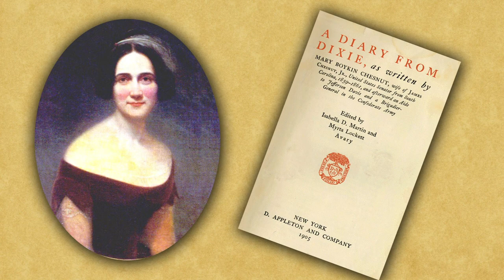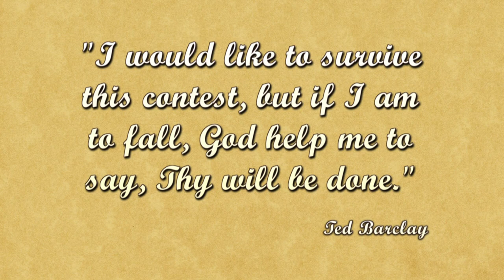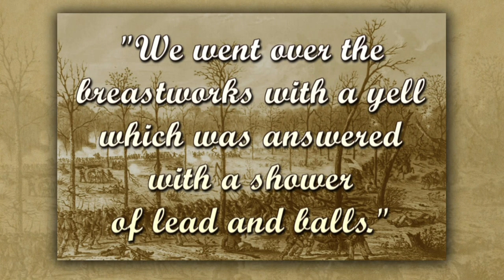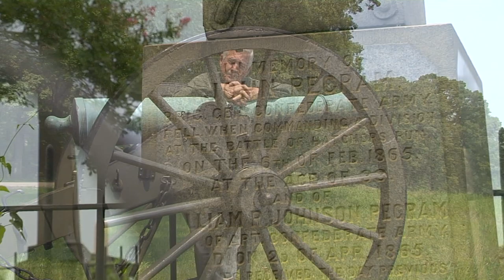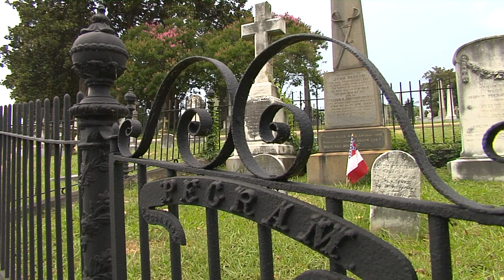Virginia in the Civil War - Module 7 - Virginians at War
Sub-Chapter 1: The Heroine and the Spy
Richmond’s pre-war population contained two distinguished women who acted courageously and dangerously, though in different directions.
After the First Battle of Manassas, she organized a successful military hospital for the wounded. After the crisis ended, the Confederate government declared that all civilian facilities had to be disbanded. Tompkins’ hospital was so successful, however, that the Confederacy made an exception for her hospital. Tompkins was made a captain in the Confederate army—the only woman commissioned by the Confederate government as a military officer.
In contrast, Elizabeth Van Lew was in her early forties when the war began. She was the daughter of a prominent merchant, had a great love for the Union, and hated slavery.
Van Lew served food to prisoners at Libby Prison and began to bring out information from the prison in order to help the Union. Gradually her spy network expanded, eventually reaching the house of Confederate President Jefferson Davis.
After the war, President Grant stated that Van Lew was the best source of military intelligence coming out of Richmond that the Union possessed. He subsequently appointed Van Lew postmaster of Richmond in the post-war years.
She remained unpopular in the city and her home was eventually confiscated and turned into a hospital for the insane.

Sub-Chapter 2: Soldiers in the Saddle
Virginia was always considered horse country, so it makes sense that some of the Confederacy’s best cavalrymen came from this state.
James Ewell Brown Stuart, better known as “Jeb” Stuart, was one of the best. A graduate of West Point, he was only 28 years old when the war started, but in just three years he rose from Lieutenant to Lieutenant General, becoming Lee’s premier cavalryman. Stuart was mortally wounded at Yellow Tavern in 1864.
John S. Mosby, known as “the grey ghost of the Confederacy,” was another prominent cavalry leader. Mosby led the 43rd Battalion Virginia Cavalry, which had a reputation for guerilla warfare. Mosby’s Rangers were famous for nighttime raids on Union troops.

Sub-Chapter 3: The Civil War Diarist
Mary Boykin Chesnut was born in South Carolina in 1823 to a U.S. Congressman, later to become governor. At 17, she married James Chesnut, Jr., who came from one of the wealthiest slave-owning families in the state.
Mary Chesnut witnessed the formation of the first provisional government in Montgomery, the firing at Ft. Sumter in Charleston harbor, and was in Richmond when the dead and wounded from the First Battle of Manassas entered the city.
After the war, Mary Chesnut and her husband returned to South Carolina, where she spent the rest of her life refining her diaries. Originally published as A Diary from Dixie: Mary Chesnut’s Civil War is one of the best firsthand accounts of life in the Confederacy during the Civil War.

Sub-Chapter 4: Divided Loyalties
John Minor Botts and Edmund Ruffin are examples of the conflicting political extremes that divided Virginians during the war.
George H. Thomas was another Virginian who remained loyal to the federal government. Born in Southampton County, Virginia, Thomas attended West Point and spent his pre-war years on the western frontier. Known as the “Rock of Chickamauga,” Thomas fought with Grant in the western theater, eventually earning the reputation as one of the top generals in all of the Union army. For opting to stay loyal to the Union and not his home state of Virginia, his sisters disowned him, making him a “soldier without a home.” When he died in 1870, he was buried in the hometown of his wife in the state of New York, as opposed to his former home in Virginia.

Sub-Chapter 5: Fighting in Virginia
Over 154,000 Virginia men served in the Confederacy. Today cemeteries show the extent of lives lost and serve as a reminder that each of these men has a story to be told.
Ted Barclay was born into a prominent Lexington family and joined the Liberty Hall Volunteers at age 17 with some his classmates from Washington College. Barclay held no illusions about war and was willing to die if it was God’s will. He saw action at Chancellorsville, earned a commission for his bravery in battle, was captured at Spotsylvania and spent 13 months in the military prison at Ft. Delaware. He survived the brutal hardships of prison, returned to Lexington and became a successful newspaper editor and business man.
William J. “Willie” Pegram was born in Richmond to a prominent Episcopalian family and was a law student at the University of Virginia when the war began. At age 19, Pegram helped form the Purcell Artillery and quickly earned a reputation as a fearless and skilled artillerist. Known as the “boy artillerist” for his slight build and youthful appearance, Pegram was mortally wounded in 1865 at the Battle of Five Forks and like many other veterans, was buried at Hollywood Cemetery. @BlueRidgeStreaming